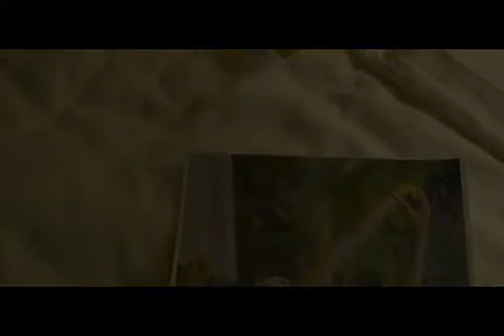Toby anbakè_-forever young (official video)